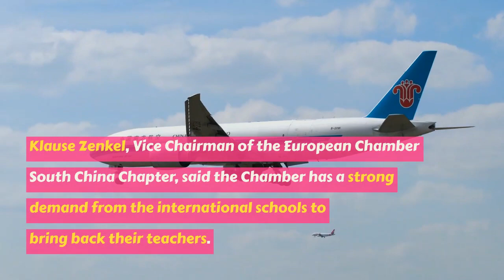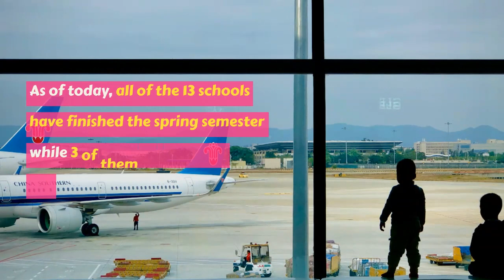Guangzhou To Help Foreign Teachers And Students Back To China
The Guangzhou government addressed frequently-asked questions from foreign-funded companies and educational institutes during a seminar with the theme of 'How to return to China (Guangzhou)' on July 28th.

One of the key focuses was "when foreign teachers and students will be able to come back to China".  Klause Zenkel, Vice Chairman of the European Chamber South China Chapter, said the Chamber has a strong demand from the international schools to bring back their teachers.